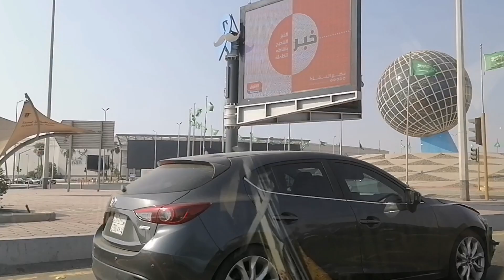GIANT GLOBE IN OBHUR JEDDAH KSA || GEORGE VLOG TV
FIRST TIME MAKARATUNG NG OBHUR ROAD TRIP